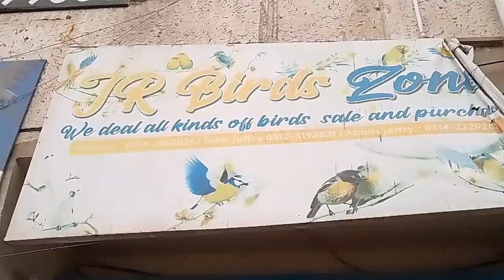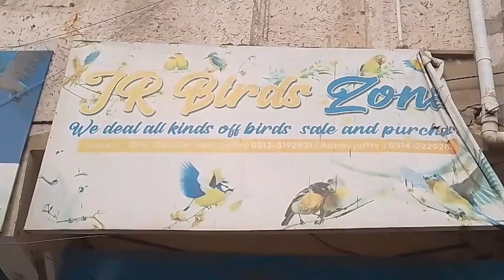Aj kiya Hum Ne Bird 🦜 Shop Ko Explore Vlog By | Wasif Ali World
And then follow this support